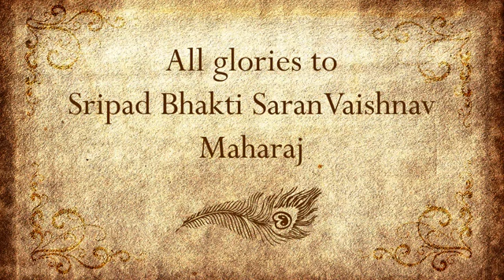Я один из вас.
Встреча со Шрипадом Бхакти Шаран Вайшнавом Махараджем. Чиангмай, Таиланд. 1 августа 2011 года.